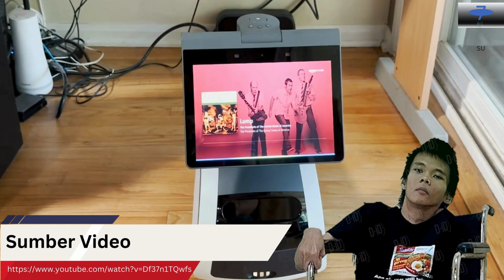Ketika Naufal coba membeli sebuah robot android Terbaru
sumber video/foto/musik